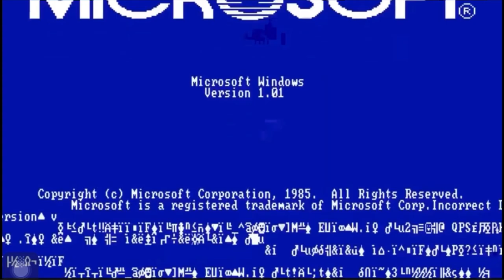YTP Krabby Theft Auto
While walking in a winter wonder land, Sheldon J. Plankton kicks it in maximum overdrive to steal the krabby patty secret formula.